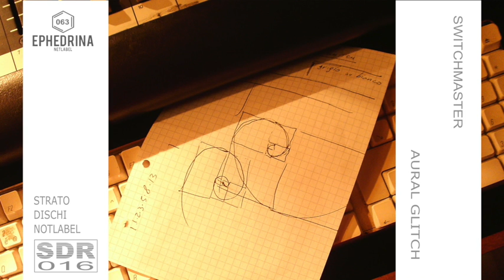(SDR016) 02 Switchmaster - Reloop Detune